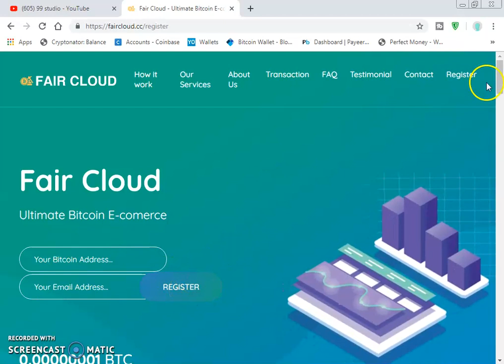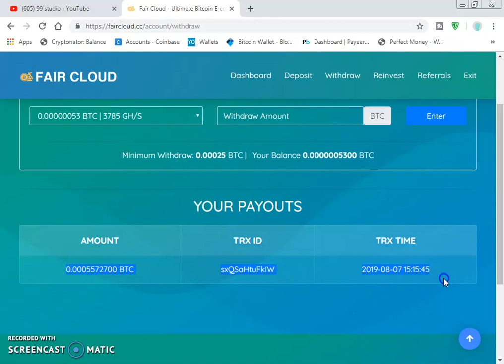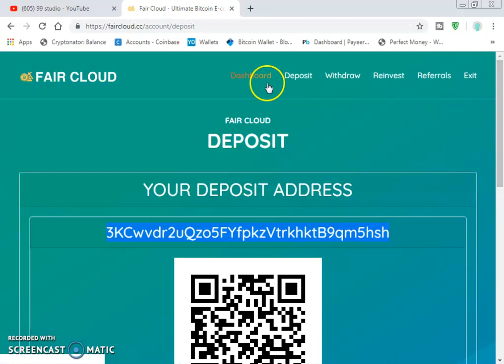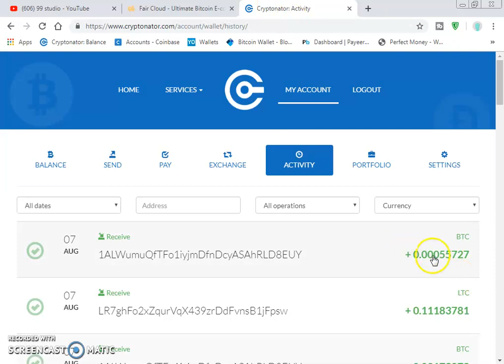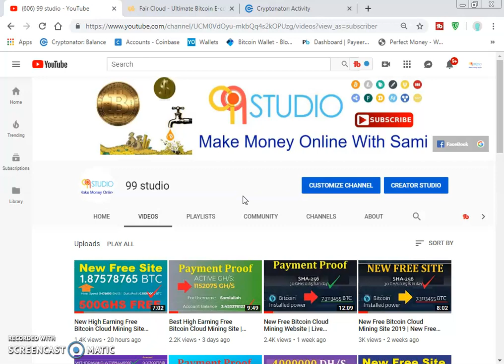New Free Bitcoin Cloud Mining Site 2019